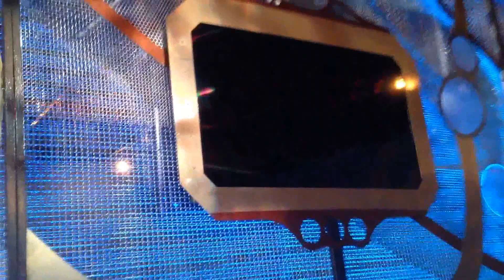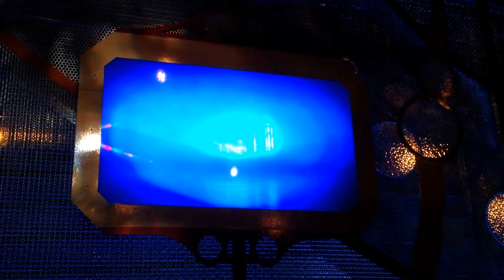Knott's Voyage to the Iron Reef Storytelling Queue Video Screen Steampunk Story